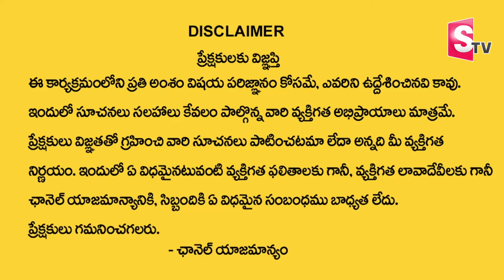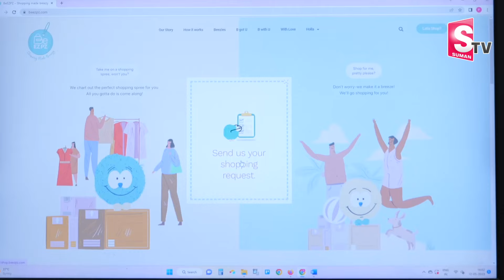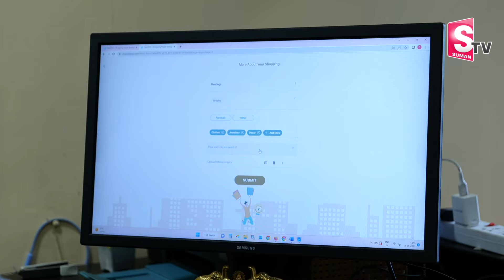We Shop Behalf Of You | Best Service & Info For NRI's | World Wide Shipping | BeEzPz